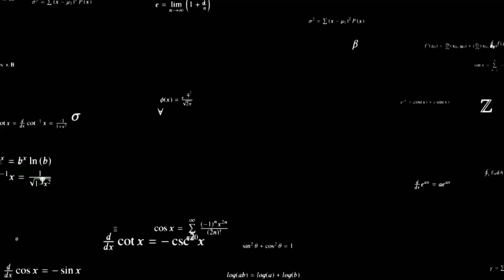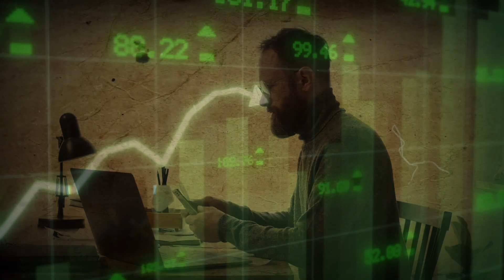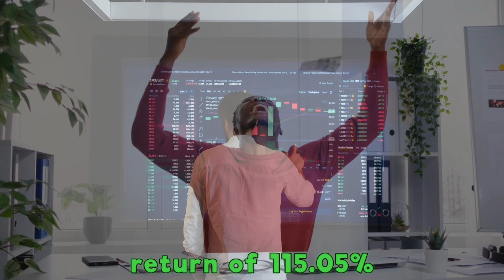How a Middle Class Boy Built a Company Worth Crores ।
In This Video, We are going to discuss The Untold Story of VRL Logistics in Hindi. How a middle-class boy started his career with one truck and today, built the world's largest logistics company. The Founder of this Logistics Company is Vijay Sankeshwar. We will also discuss how Vijay Sankeshwar (Founder of VRL Logistics) went against his family and entered into the logistics business by borrowing money from people and built a company worth crores of rupees.
Vijay Sankeshwar did not stop only at business, along with business he also entered politics and became an MP.  He also did many social works. I hope you like the video.